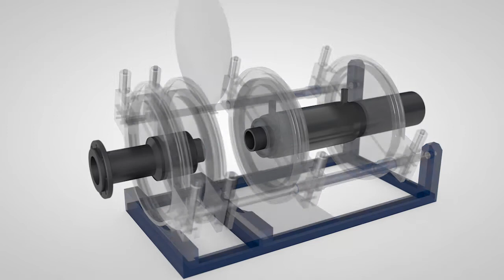Verarbeitungshinweis: Übergang von Einzelrohr auf Doppelrohr per Heizelementstumpfschweißung